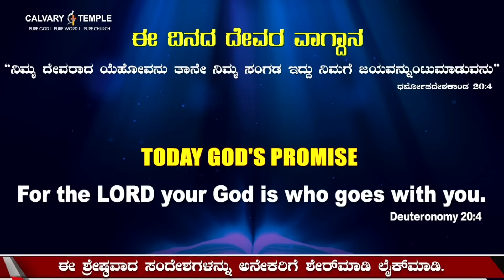ದೇವರೊಂದಿಗೆ ಪ್ರತಿದಿನ| 22-ಮಾರ್ಚ್-2023 |ಈ ದಿನದ ದೇವರ ವಾಗ್ದಾನ ಸಂದೇಶ | ಡಾ.ಪಿ.ಸತೀಶ್ ಕುಮಾರ್ |ಕಲ್ವರಿ ಟೆಂಪಲ್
God's Promise & Daily Devotion | 22_ಮಾರ್ಚ್_2023